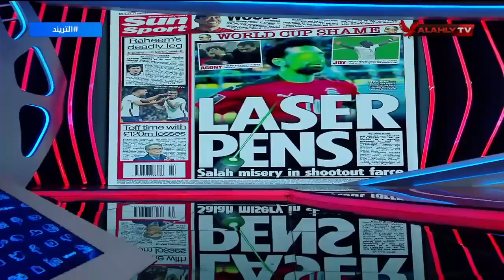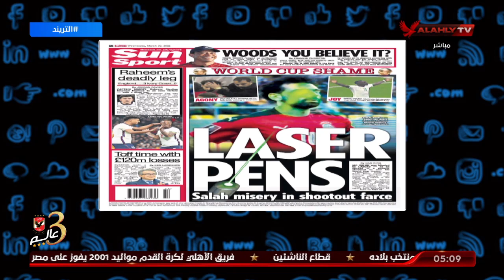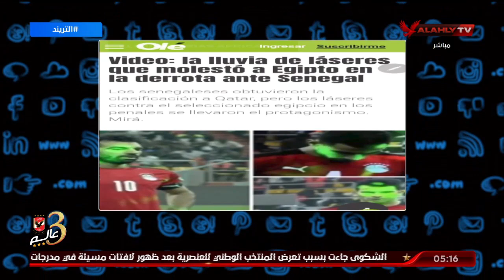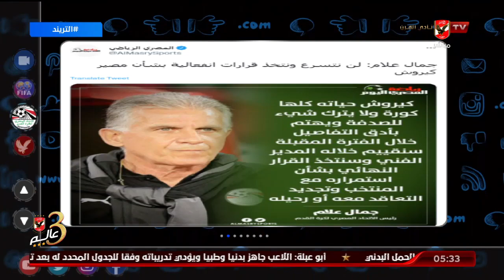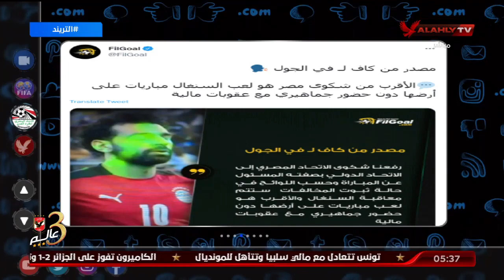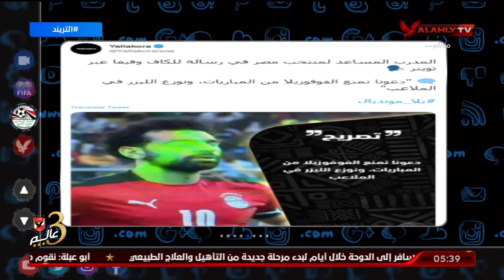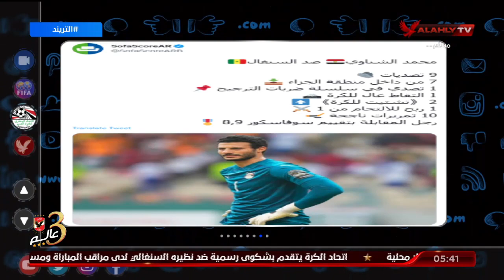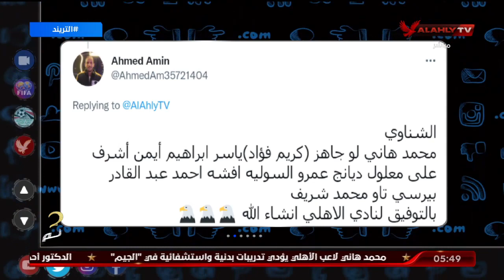حلقة التريند تقديم محمد سعيد | 30 - 3 - 2022